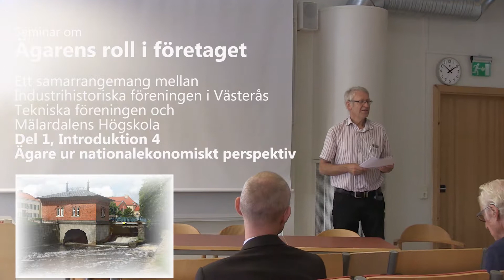32 Ägarens roll. Intro 4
Seminarium om Ägarens roll i företaget 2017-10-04.
Ett samarrangemang mellan Industrihistoriska föreningen i Västerås, Tekniska föreningen med Elektriska klubben och Mälardalens Högskola.
Introduktion 4: Ägare ur nationalekonomiskt perspektiv.
Dr. Joacim Tåg. Research Institute of Industrial Economics, Stockholm.
Läs först i Genomförda aktiviteter oktober 2017. (In english: Seminar on "The owner's role in the company". All in swedish.)